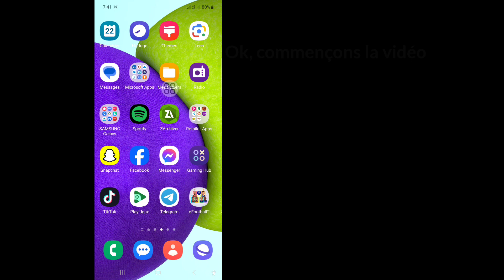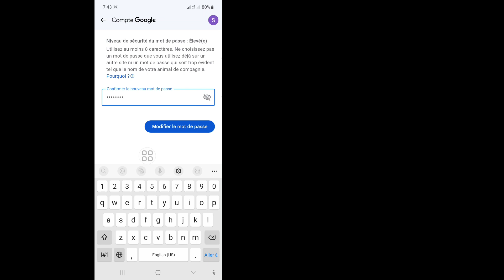Comment changer le mot de passe Gmail (mise à jour 2024)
Dans cette vidéo, je vais vous montrer comment changer le mot de passe Gmail (mise à jour 2024) | Changez le mot de passe Gmail. Regardez cette vidéo complète et apprenez en suivant toutes mes étapes sans sauter. Veuillez suivre les instructions à l'écran pour l'afficher et l'apprendre. C'est un processus très simple qui ne prend que du temps.
 C'est le plus important pour tous les utilisateurs de Gmail.